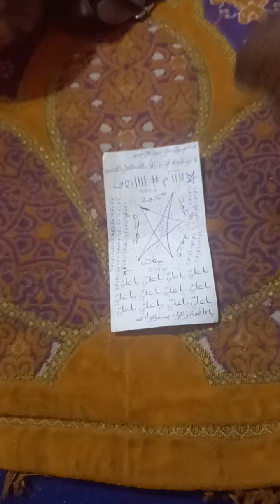lion 🦁 de nafaji à Bamako mali 98 90 56 16 (4)